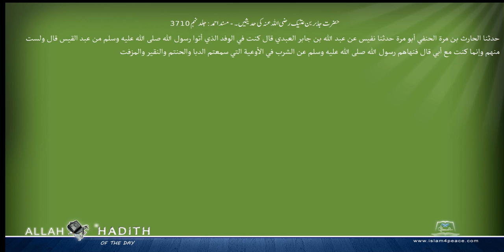حضرت جابربن عتیک رضی اللہ عنہ کی حدیثیں ۔ مسند احمد Musnad Ahmad Islam4Peace com